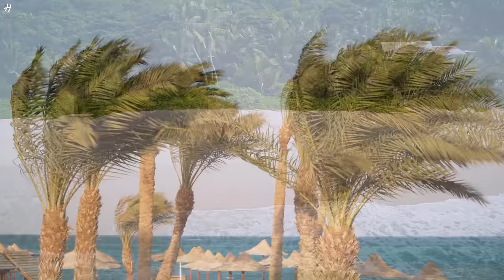FLYING OVER MALDIVES (4K UHD)- Relaxing Music Along With Beautiful Nature Videos - 4K Video Ultra HD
The Maldives, officially the Republic of Maldives, is an island nation in South Asia consisting of a group of atolls in the Indian Ocean. The Maldives is located south of India's Lakshadweep archipelago, and about 700 kilometers southwest of Sri Lanka